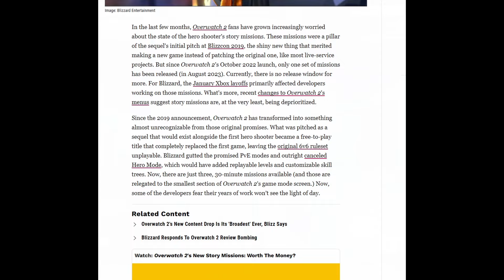OVERWATCH 2 PVE IS OVER. . . DEV REVEALS ALL | OVERWATCH 2 DISCUSSION